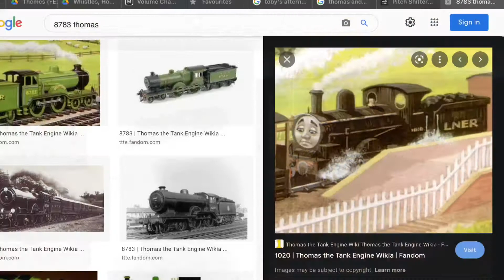Wilfrid/1020’s Whistle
Whistle by:
Brandon Polley (maybe)
TheGermanofSodor
And MrTrainer1110Productions (maybe).
It’s the same one that Douglas used in Series 4. Donald also used it in Drayton Manor Theme Park, Ten Engine Friends and the mobile app, Read and Play!.